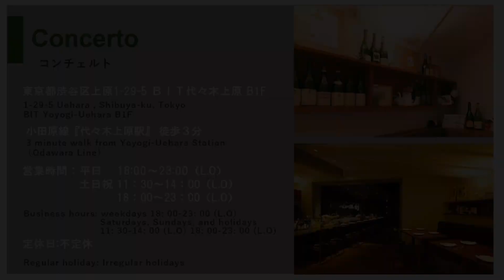【絶品しらすと明太子のスパゲッティ】ミシュランビブグルマン掲載店「コンチェルト」井口シェフ から学ぶさっぱり明太パスタ | [ENG SUB] Spaghetti with Spicy Cod Roe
おうちごはんがプロの味に！
プロの料理人から、美味しい料理を作るコツが学べる料理専門チャンネル。

今回は、代々木上原に店を構える、ミシュランビブグルマン掲載店「コンチェルト」の井口シェフから、みんな大好きな日本生まれのパスタ、「明太子スパゲッティ」の作り方を紹介して頂きました。

■分量
パスタ 80g
バター 35g
明太子（皮を除いておく） 40g
醤油 3g
グレープフルーツ 50g（中入れと後乗せを半々25ｇずつ）
バジル 3枚程度
パスタのゆで汁 10g
　※グレープフルーツから水分出るので少な目。なくても可）
シラス　30g
　※お好みでイカやホタテなど、お好みの魚介に変えても美味しいです
海苔 適量

フライパンを使わずにできる、ご家庭でも試しやすいパスタ。
重くなりがちな明太パスタを後味スッキリに仕上げる、プロの技が光る一品です。是非、おうちごはんでお試しください。

東京都渋谷区上原1-29-5 BIT代々木上原 B1F
※代々木上原駅南口徒歩2分　井の頭通り沿い
Lunch（土・日・祝日のみ）
11：30〜15：00 L.O
Dinner
18：00〜23：00 L.O
定休日：不定休（ホームページよりご確認ください）

グルメスタジオFOOVERと料理王国が共同で提供する有名シェフによる調理・お料理の動画チャンネル。ミシュラン星獲得店舗のシェフや人気レストランのシェフが、分かりやすくプロの技や調理方法をご紹介致します。